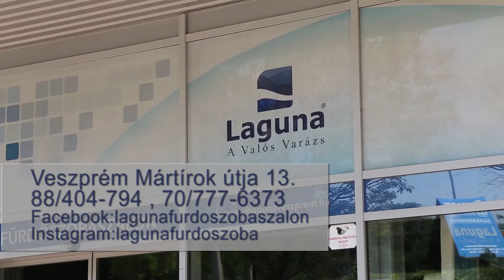Hogyan válasszunk fürdőkádat?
Mekkora és milyen formája legyen? Milyen anyagból készüljön? Kell-e fejpárna? A kérdések halmazában a Laguna Fürdőszobaszalon segít eligazodni. (x)